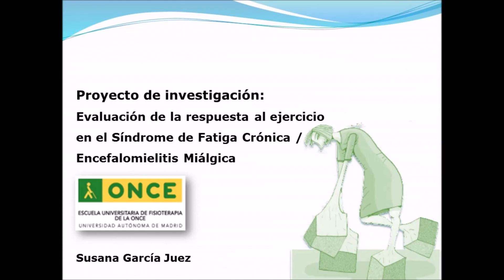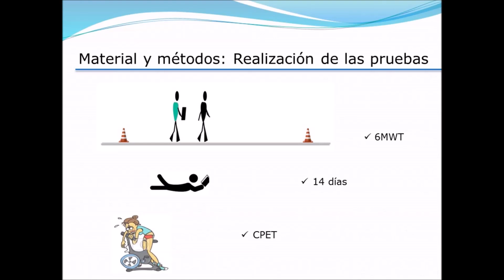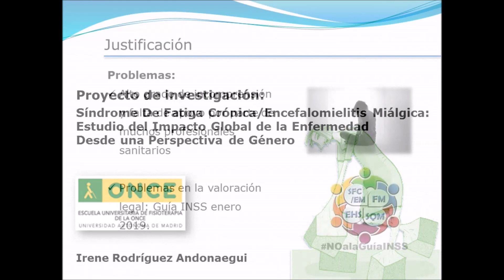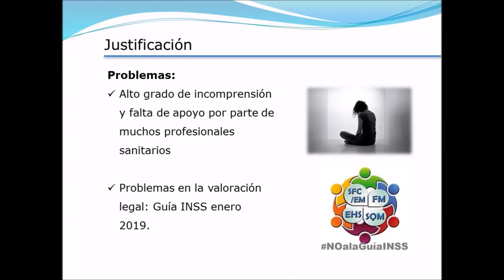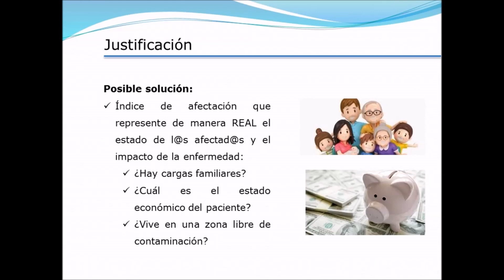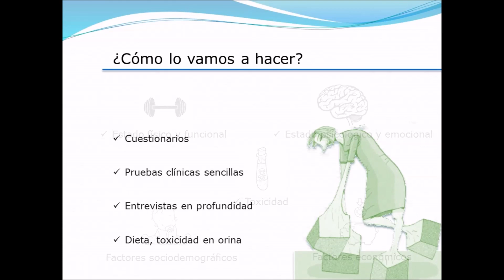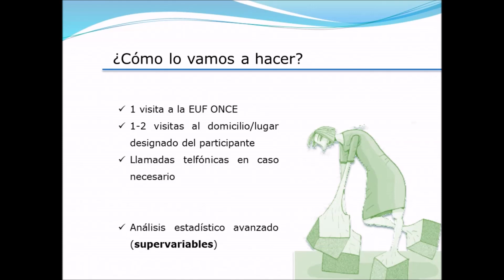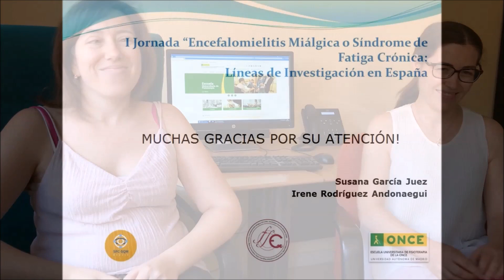Ponencia Susana García-Juez y Irene Rodriguez Jornada de Investigación EM/SFC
Ponencia Susana García-Juez y Irene Rodriguez durante la primera Jornada de Investigación EM/SFC el 19/06/2019 en Madrid. Organizada por CONFESQ y la RED SFC-SQM